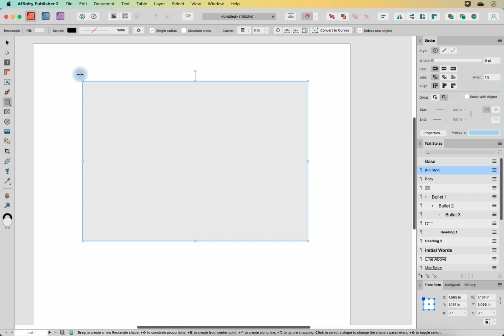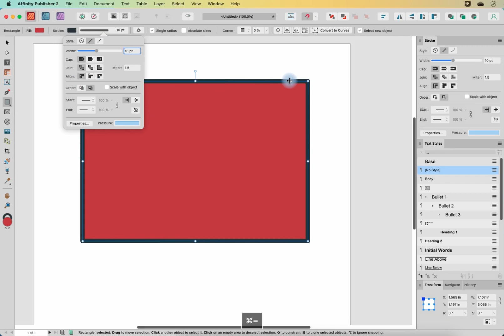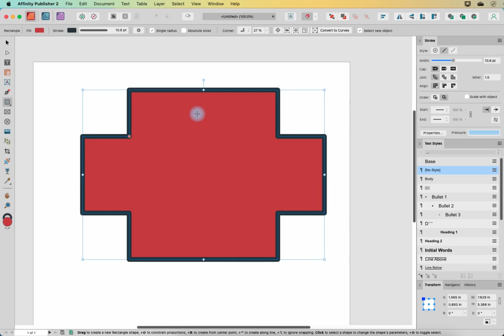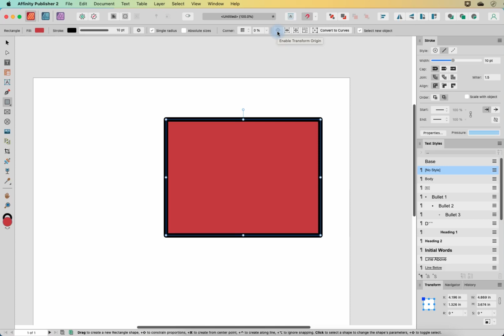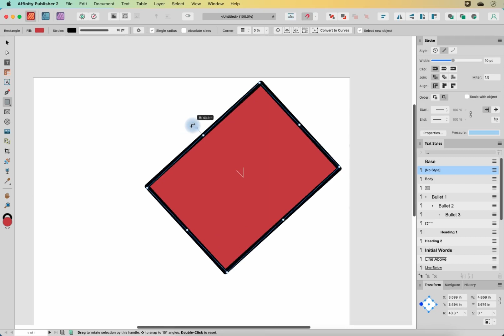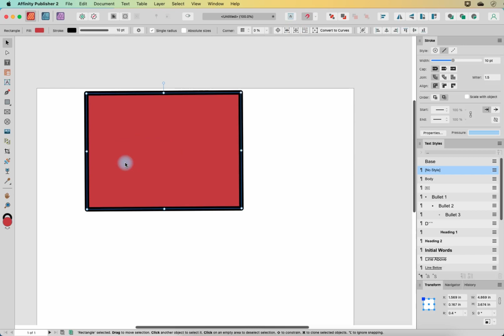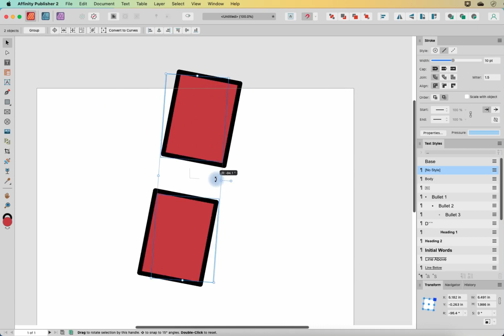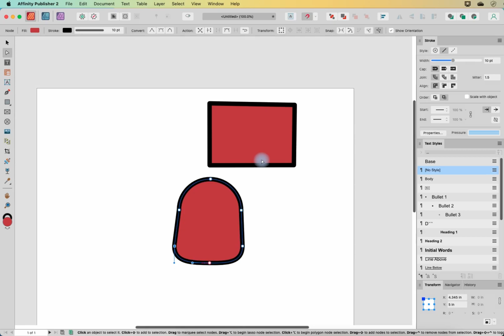Affinity Tool Tutorial: The Rectangle Tool Explained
Affinity makes simple illustration easy with the use of the shape tool. There is so much to cover that I am going to divide this into two videos.

This is part 1 and covers the rectangle tool, and the settings you can manipulate in the contextual toolbar.

In part 2, I will go through all the other available shapes and the modifications that you can make to them to create even more shapes without touching the node tool!

Even though I am in Publisher, this video applies to Affinity Designer as well.

➤ In this video I will show you:
0:00 Intro
0:33 Create a rectangle
0:48 Fill with color
0:57 Stroke color and options
2:26 Scale with object
3:08 Change the corner edges
5:51 Transform origin
6:58 Hide selection while dragging
7:43 Show alignment handles
8:44 Transform objects separately
9:56 Convert to curves

Want more Affinity Publisher and Designer tutorials?
Most of my tutorials are aimed at online business creatives selling printables of all kinds, and low content books.